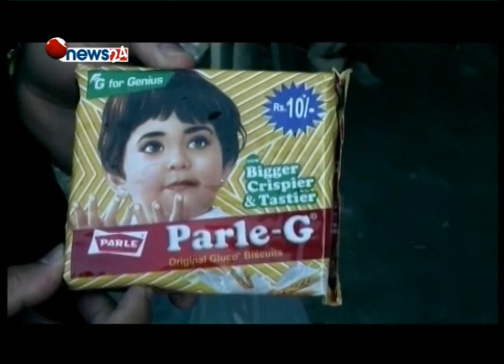१० रुपैयाँ पर्ने पार्लेजीलाई ३० रुपैयाँ खुलेआम ठगिदै उपभोक्ता || सिधा कुरा जनतासँग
१० रुपैयाँ पर्ने पार्लेजीलाई ३० रुपैयाँ खुलेआम ठगिदै उपभोक्ता || सिधा कुरा जनतासँग ||